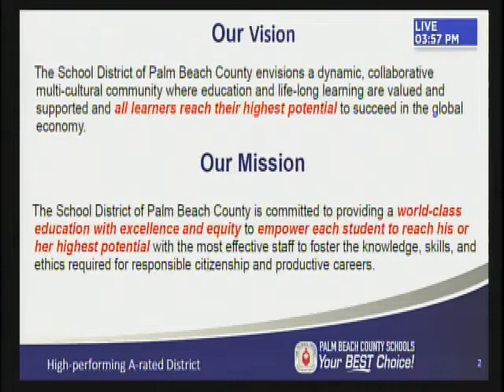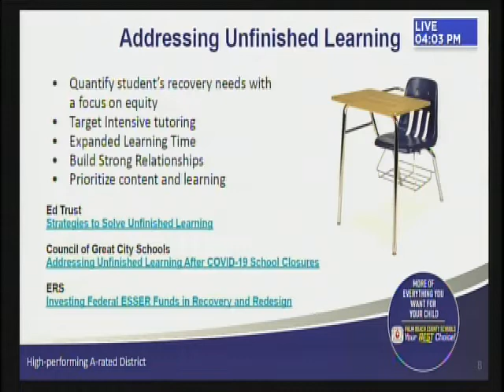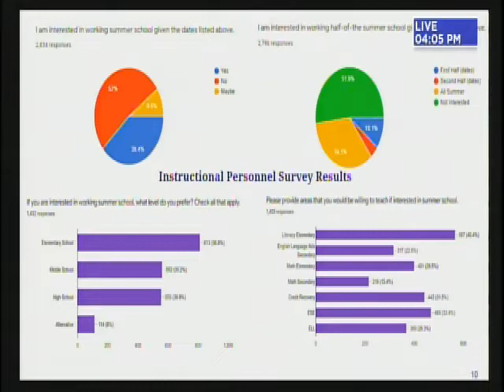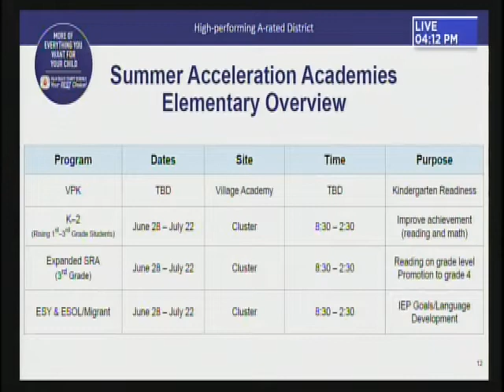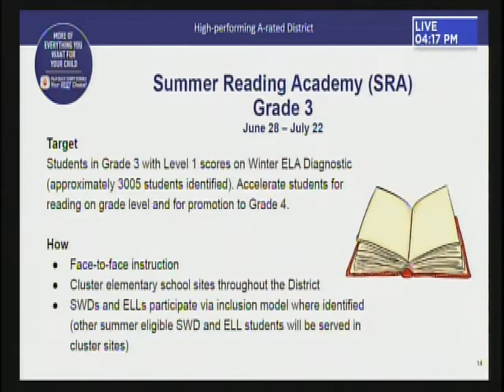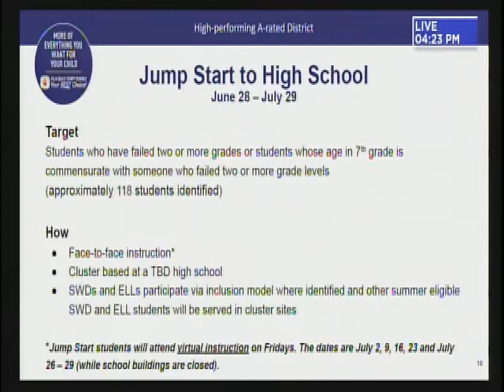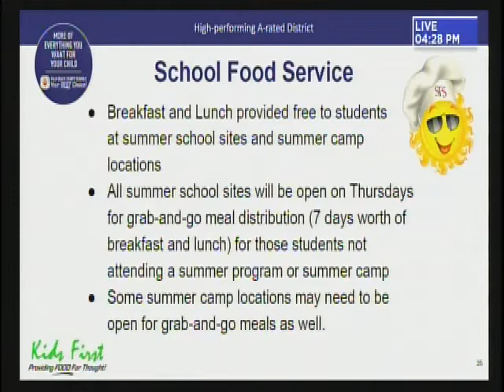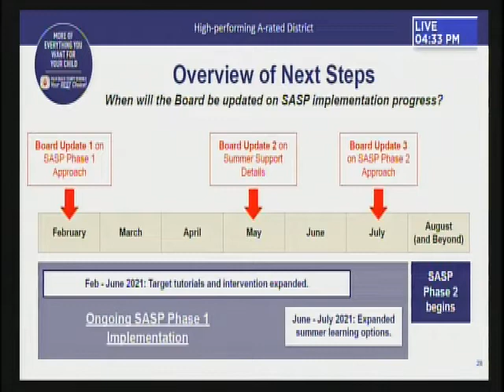04.21.21 SDPBC Board Workshop